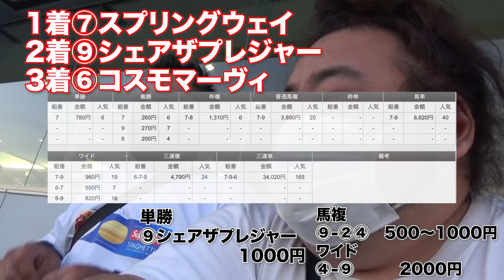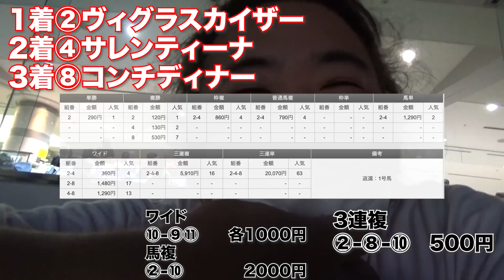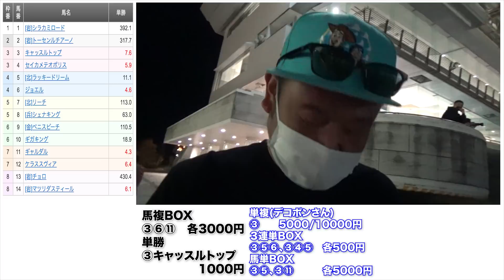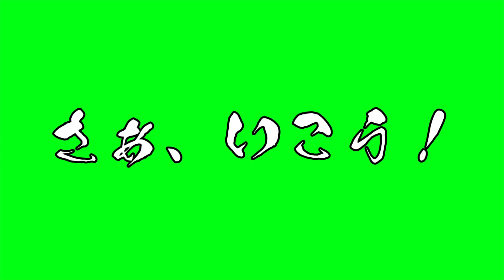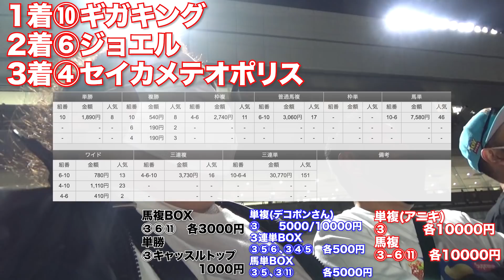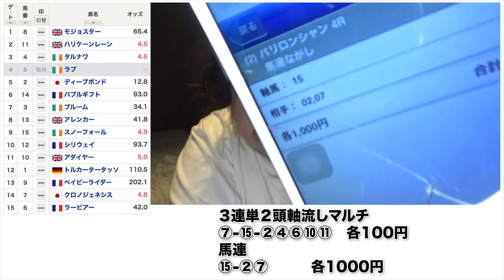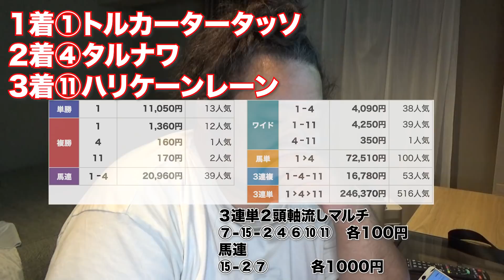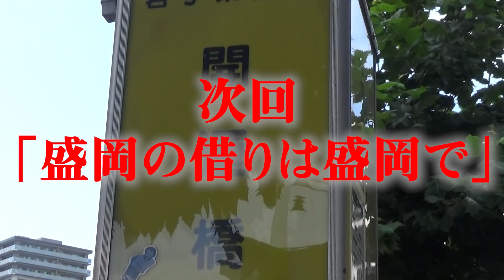#3 ダービーグランプリと凱旋門賞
みんなでワイワイ競馬
DMMオンラインサロン「おしゃすハウス」

Tシャツとか。

・単勝：1着になる馬を当てる馬券
・複勝：3着までに入る馬を当てる馬券
・馬連：1着と2着になる馬の馬番号の組合せを当てる馬券(馬複もこれ)
・馬単：1着と2着になる馬の馬番号を着順通りに当てる馬券
・ワイド：3着までに入る2頭の組合せを馬番号で当てる馬券